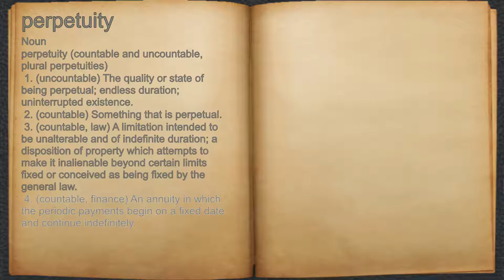What does perpetuity mean?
A spoken definition of perpetuity.

Intro Sound:
Typewriter - Tamskp